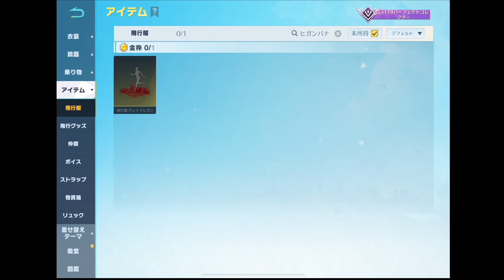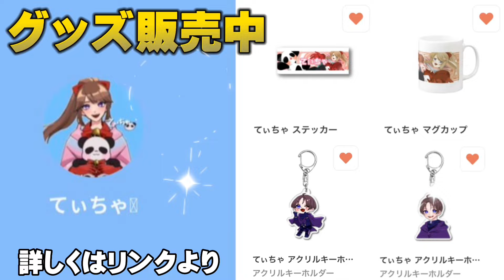【荒野行動】あの大人気ガチャ達の復刻が確定！これは激アツ最高過ぎるwwwww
金券をお得にGETできる
チャージセンターはこちらから↓↓↓

→offです

→offです